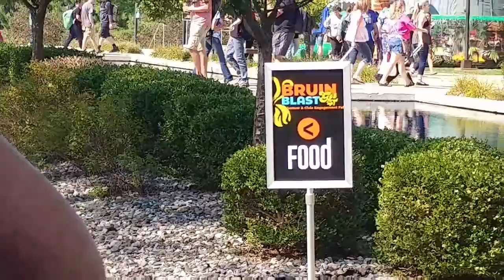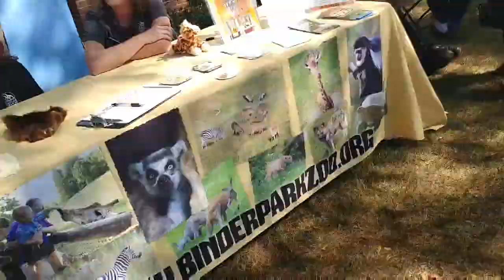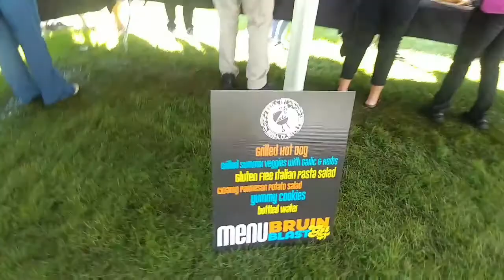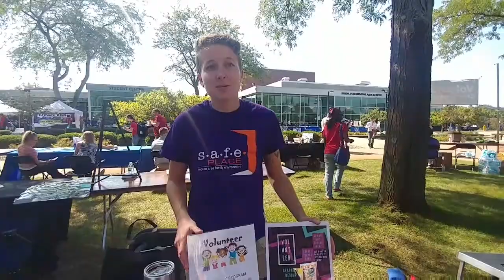Kellogg Community College's: Bruin Blast Event 2018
Here are some of the individuals who participated in this year's event.

Abby Boyer, Drew Hutchinson, Nick Dietz, Safe Place, Battle Creek Pride, Metro PCS, Kellogg Community College Students & Staff Members, Rafflers